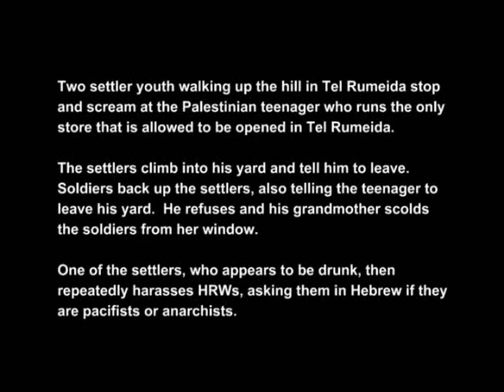Two colonial settlers harass Palestinian resident.